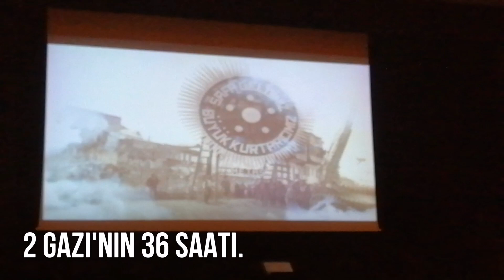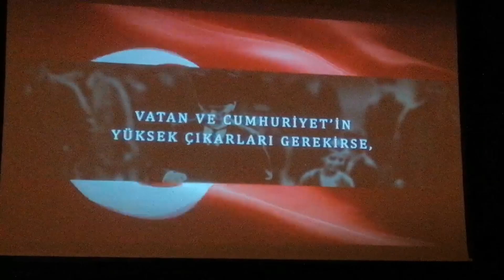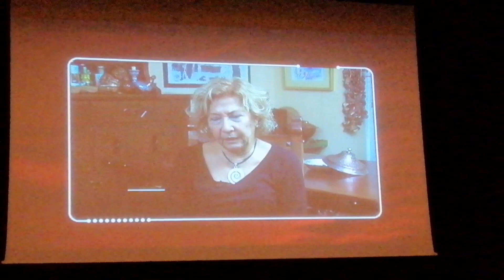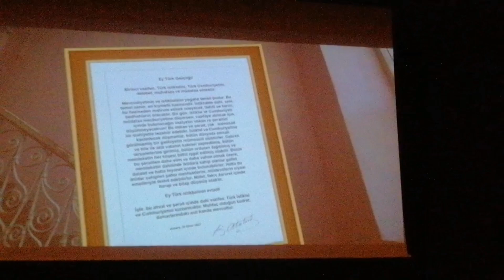İki Gazi'nin buluşması. /VLOG Gazi Mustafa Kemal Atatürk'ün Gaziantep'te 36 saati.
🇹🇷İki Gazi'nin buluşmasının 88 'nci yılı.

🇹🇷İki Gazi' nin 36 saati andık bugün.